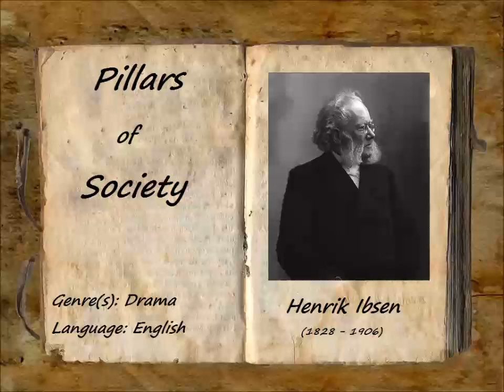Pillars of Society (FULL Audiobook)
Pillars of Society - audiobook
Henrik IBSEN (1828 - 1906), translated by R. Farquharson SHARP (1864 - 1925)
Pillars of Society was Ibsen's first successful realist drama, first performed in 1877. Karsten Bernick is the dominant businessman in a small coastal town in Norway, with interests in shipping and shipbuilding in a long-established family firm. Now he is planning his most ambitious project yet, backing a railway which will connect the town to the main line and open a fertile valley which he has been secretly buying up. Suddenly his past explodes on him with the arrival of Lona Hessel, the woman he once jilted, and Johan Tonnesen, who left town in disgrace fifteen years earlier. - Summary by Wikipedia and Elizabeth Klett
Krap: Rob Board
Aune: alanmapstone
Rorlund: Todd
Mrs. Rummel: Kathy Wright
Mrs. Holt: Availle
Mrs. Bernick: Beth Thomas
Dina Dorf: Kristin Gjerløw
Martha Bernick: Digs
Hilmar Tonnesen: Algy Pug
Olaf Bernick: Tricia G
Mrs. Lynge: Lydia
Karsten Bernick: Bruce Pirie
Vigeland: Hamlet
Rummel: Larry Wilson
Sandstad: David Olson
Lona Hessel: Elizabeth Klett
Johan Tonnesen: mb
Narrator: April Walters
audio edited by Elizabeth Klett
Genre(s): Drama